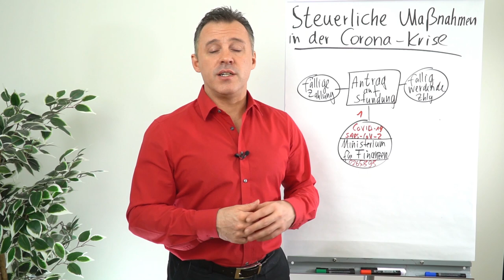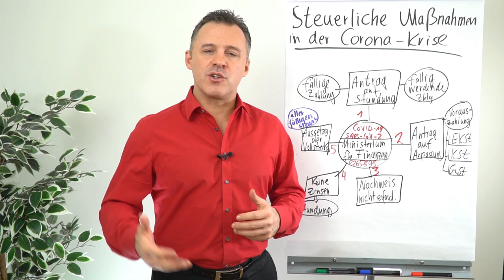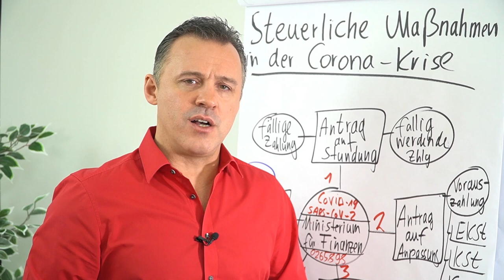Steuerliche Maßnahmen in der Corona-Krise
Um die Corona-Krise zu meistern kannst du steuerliche Maßnahmen nutzen. Welche das sind, erfährst du in diesem Video.